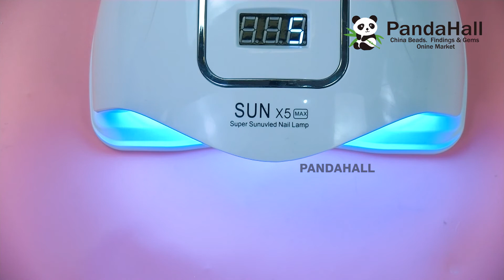【Pandahall DIY Tutorial】Harz Brief Schlüsselanhänger/Resin letter keychain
Wenn Sie kostenlose Produkte erhalten oder mit uns zusammenarbeiten möchten, klicken Sie hier bitte